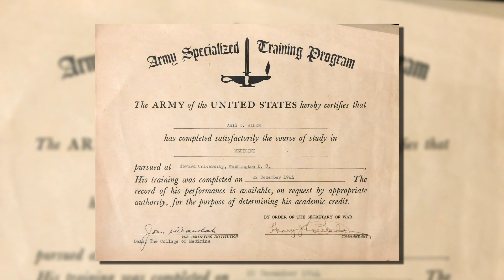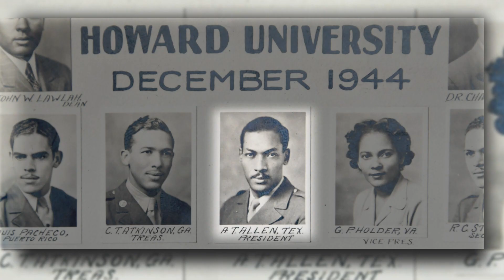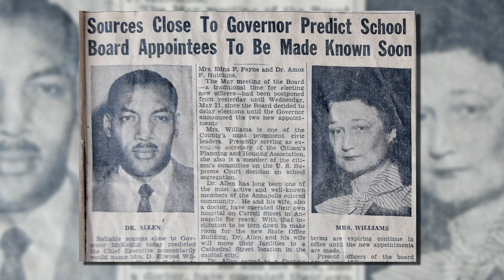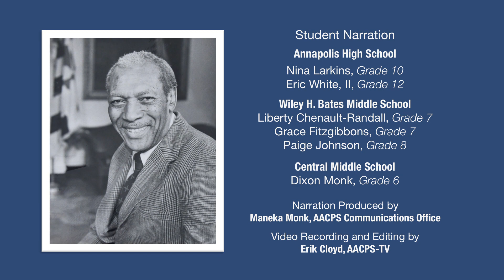Aris T Allen Video